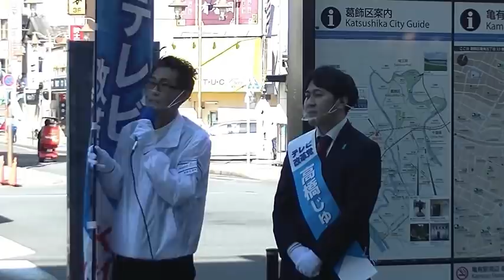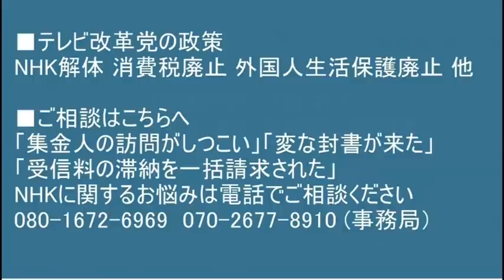年間数千人もの失踪者を出し続けてる外国人技能実習制度を今すぐやめろ！格安実習生を使わなければ潰れるとこは潰れとけ！くつざわ亮治 葛飾区議会選挙 20211106